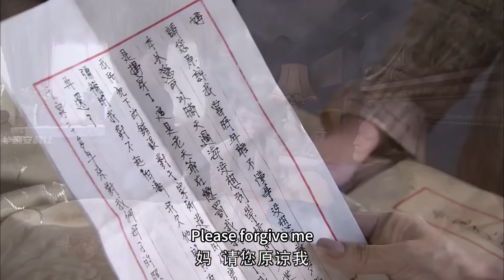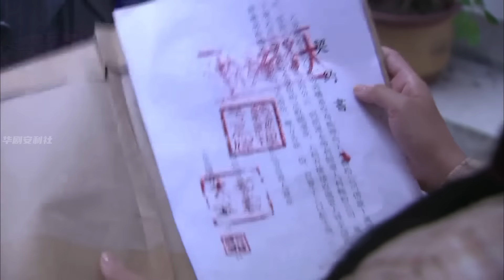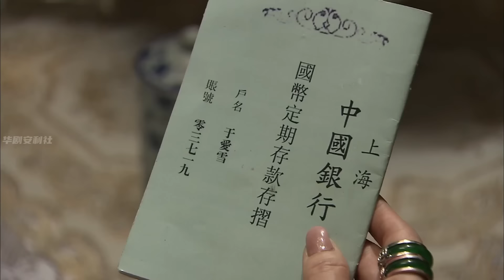【Full Movie】後媽的孩子竟然不是親生的，奶奶當場把他們趕出家門，後媽徹底慌了！!中国电视剧2023